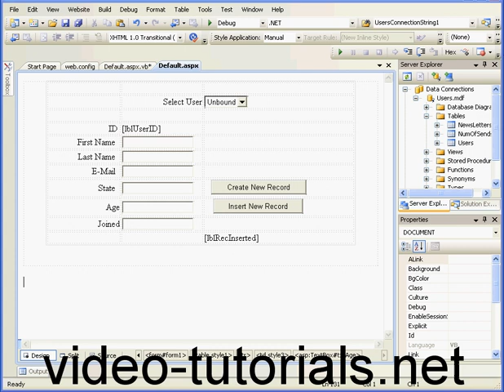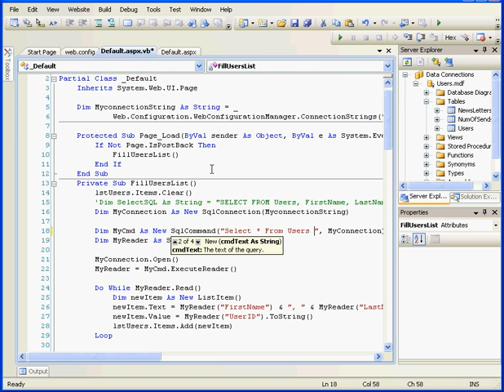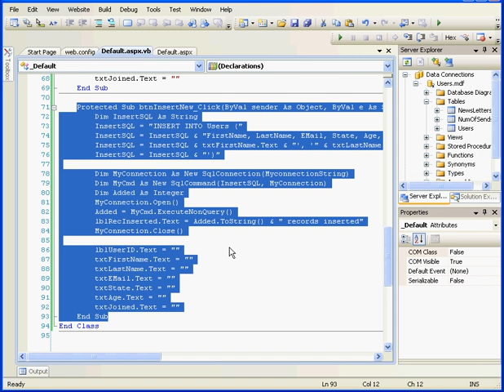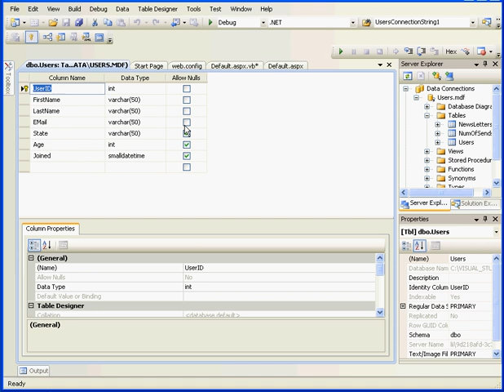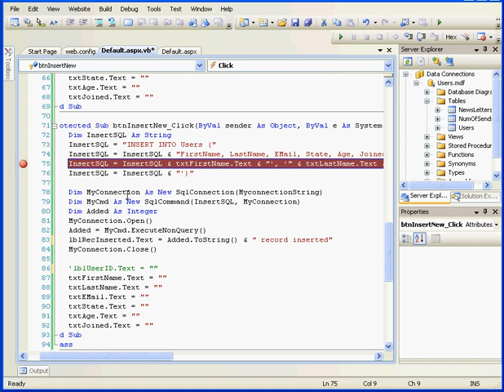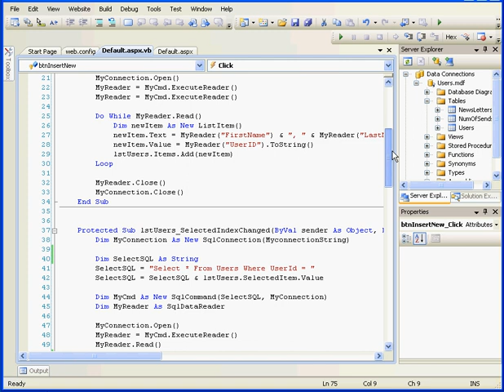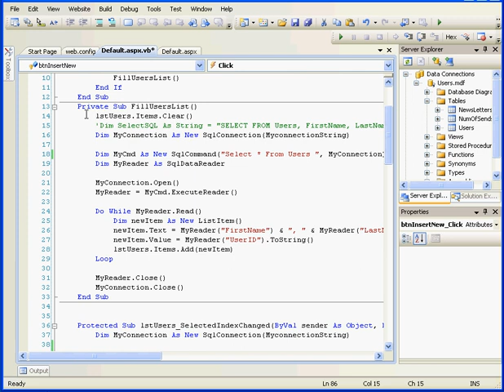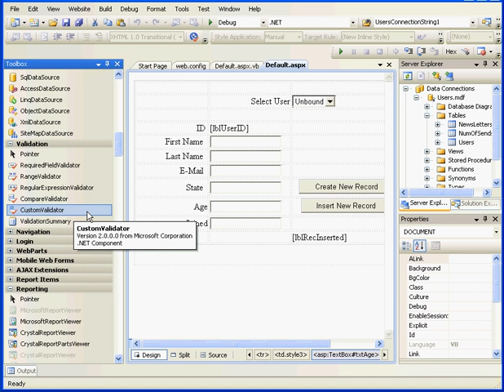Visual Basic training: database